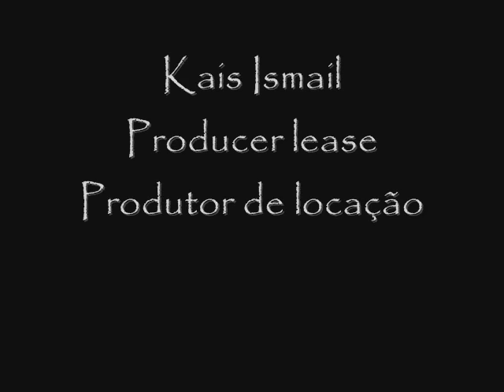My job as producer of lease - Meu trabalho como produtor de locação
I did some commercial production lease - Alguns comerciais que eu fiz a produção de locação